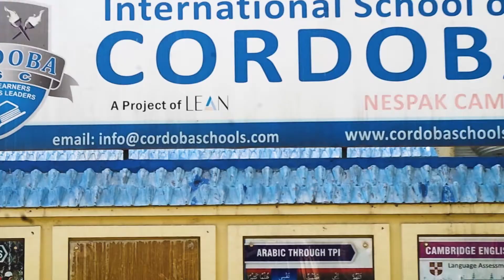ISC Nespak Campus Lahore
The daily activities of International School of Cordoba(ISC) Nespak campus Lahore. Feedback of teachers and student's parents.